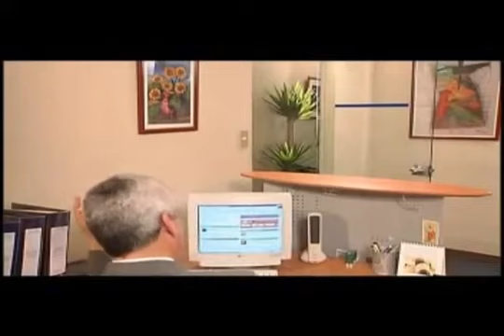Liderazgo en Práctica - David Fischman 4/7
En estos videos de Liderazgo en Práctica de David Fischman veran casos practicos mostrando diversas situaciones tipicas en la empresa con un toque de humor y tambien diferentes tipos de liderazgo, no olvides compartir este vídeo en tus redes sociales. MARLON CASTAÑEDA CARDENAS ESPECIALISTA EN : VENTAS , MERCADOTECNIA , ADMINISTRACION , LIDERAZGO , MARKETING , FINANZAS , ECONOMIA , NEGOCIOS , CONTABILIDAD , RECURSOS HUMANOS , CAPACITACION Y RETROALIMENTACION DE 360 GRADOS , SÍGUEME EN " A LA VENTA DE MARLON CASTAÑEDA " AQUÍ DEJO LA DIRECCIÓN TODOS LOS RECURSOS SON GRATIS PERO DE GRAN VALOR, NO SEAS MALO, COMPARTE... :) Y DALE UN ME GUSTA DE ACUERDO...